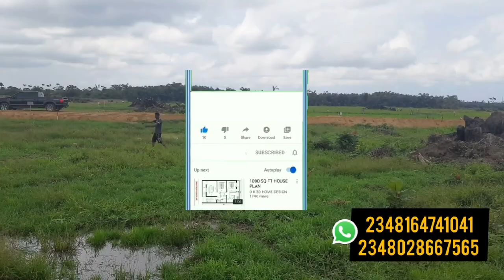I GOT MY ALLOCATION IN LAGOON FRONT ESTATE EPE LAGOS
This estate is situated at Epe in lagos within proximity to Alaro City and the Lagoon.

Invest in Epe! Own a property in Epe !! Invest in real estate in Epe!!! Buy land in Epe!!!

A Clarion call to every valiant risk takers who wants to make massive wealth from property Investment in Nigeria.

Epe is one of the fastest developing location right now with lots of opportunities for smart real estate investors in Lagos, Nigeria.

HIGHLIGHTS OF THE LAGOON FRONT ESTATE EPE LAGOS
Proximity to dangote refinery
Proximity to Ikorodu
Proximity to Alaro city
4th mainland bridge
Epe resort and spa
Simi Lagos
Etc

ONGOING MASSIVE PROJECTS EPE INVESTORS WILL BENEFIT FROM
Ikoyi-Lekki Link Bridge.
Expansion and tolling of the Lekki-Epe Expressway
Lekki-Epe International Airport
Lekki Deep Seaport
LFTZ (Lekki Free Trade Zone)
Dangote Refinery and Petrochemical Company
Dangote Private Jetty
Methanol/Gas Plant
Lakowe Lakes International Golf Course
Lagos and Dubai SmartCity project
Ondo State to Ibeju-Lekki 50km road
La Campagne Tropicana Beach Resort
Proposed Deep Sea Port
Augustine University
Michael Otedola Housing Estate
Michael Otedola College of Education
Christopher University
Pan Atlantic University
Alaro City
Neander school

THE LAGOON FRONT ESTATE EPE LAGOS is a few meters away from the future lagos international airport and close proximity to the regions proposed sea port , and that’s the reason why  lagoon front estate has both commercial and residential plots of land available.

Buy land in LAGOON FRONT ESTATE EPE now before it increases

300sqm - 9,000,000 naira
500sqm -15,000,000 naira

Initial deposit 500,000 naira spread balance in 18months

Agency fee 0%

The best time to buy THE LAGOON FRONT ESTATE EPE LAGOS is now !